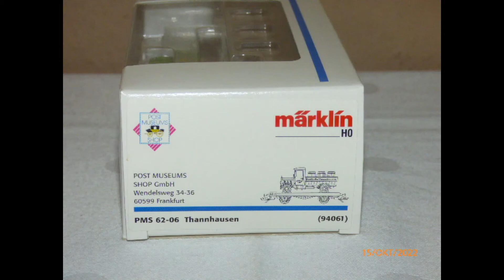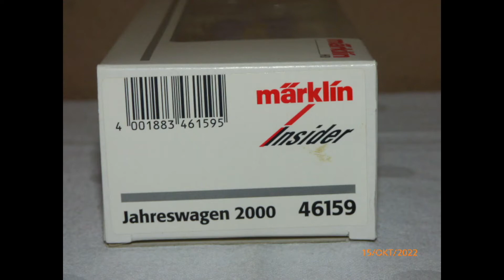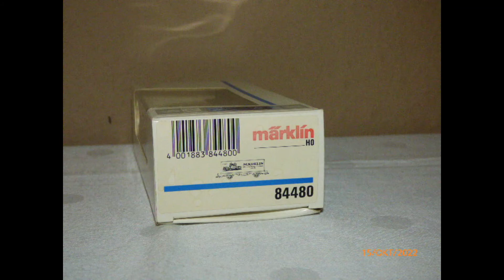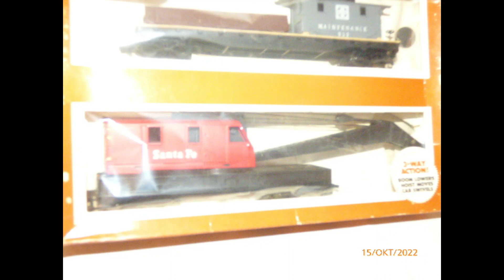Märklin Modellbahn, Modellautos, Modelleisenbahn. Güteerwagen, Personenwagen 13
Märklin Modellbahn, Modellautos, Modelleisenbahn. Güteerwagen, Personenwagen